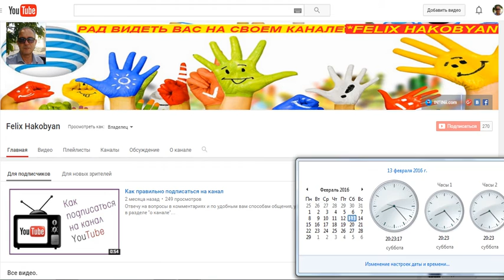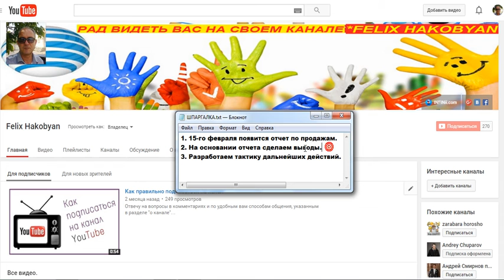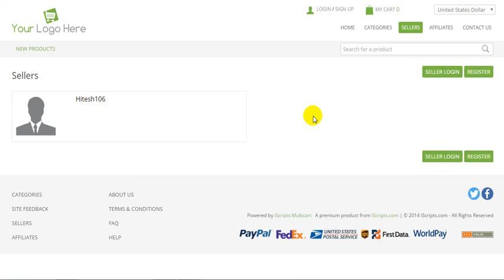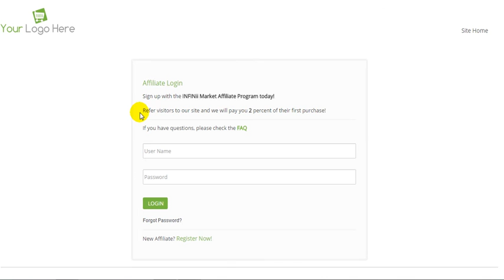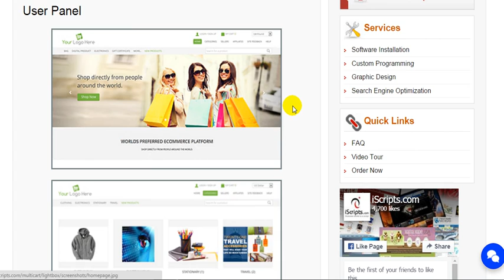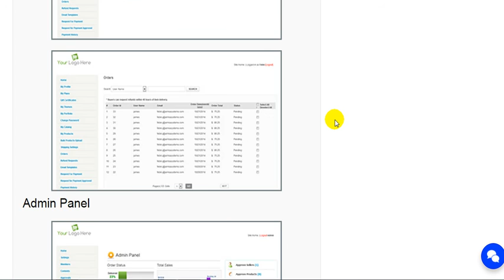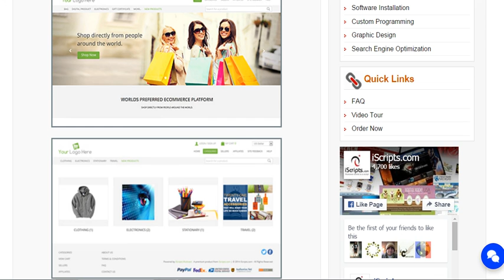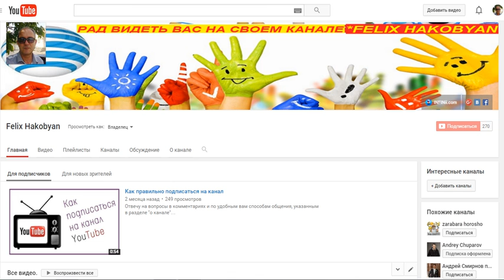ИнфиниАй + СТОР или МАРКЕТПЛЕЙС. Изучаем! + INFINii